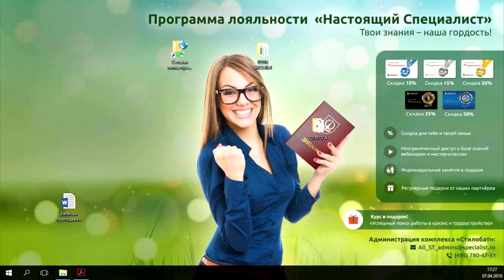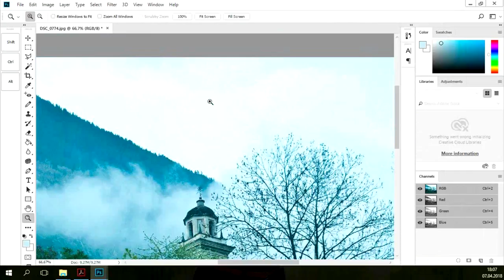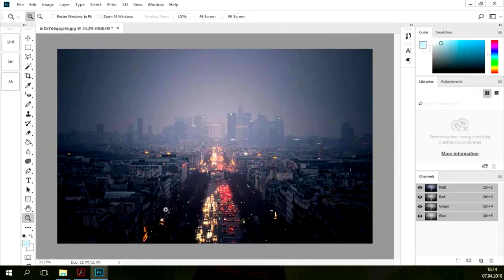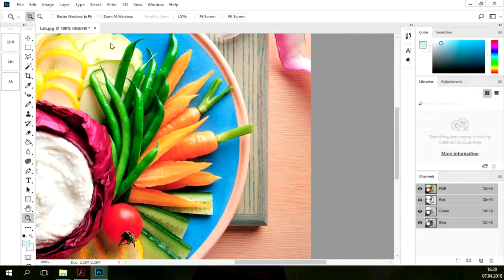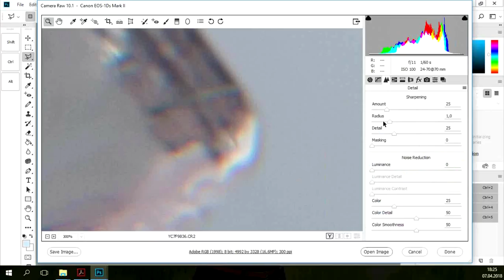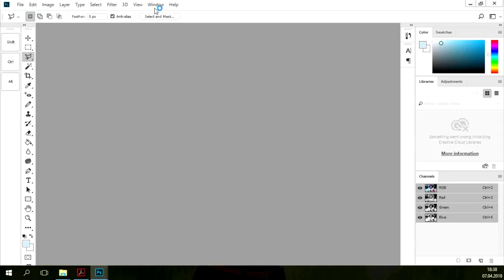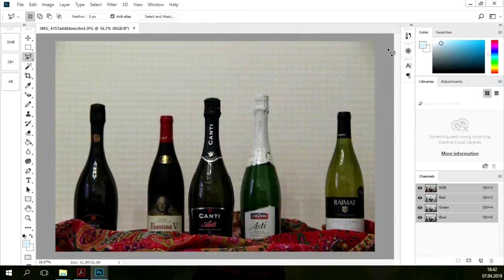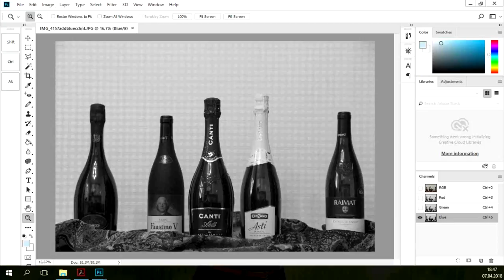Ретушер или специалист по обработке цифровых фотографий: в чем различие этих специальностей?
Каковы профессиональные приемы цветовой и тоновой коррекции и как их используют разные специалисты? Как грамотно оценить дефекты изображения, а следовательно правильно подобрать средство их устранения, основываясь на таких критериях как состояние каналов изображения, природа дефектов, жанр снимка и пр.? Как грамотно подойти к выбору цветового пространства при коррекции?

Об этих и других задачах пойдет речь на бесплатном уроке учебного Центра "Специалист" при МГТУ имени Баумана.

Ведет мастер-класс практикующий дизайнер, фотограф, видеограф, художник Дмитрий Валерьевич Красновский

Приходите на курсы Photoshop в крупнейший в России авторизованный учебный центр Adobe

- Курс Adobe Photoshop СС/CS6 для MAC и PC. Уровень 1. Растровая графика
- Курс Adobe Photoshop СС/CS6 для MAC и PC. Уровень 2. Расширенные возможности
- Курс Adobe Photoshop СС/CS6 для MAC и PC. Уровень 2. Обработка цифровых фотографий
- Курс Adobe Photoshop СС/CS6 для MAC и PC. Уровень 2. Графический дизайн
- Курс Adobe Photoshop СС/CS6 для MAC и PC. Уровень 2. Профессиональная ретушь
- Курс Adobe Photoshop СС/CS6 для MAC и PC. Уровень 3. Графический дизайн. Профессиональные приемы создания и обработки изображений